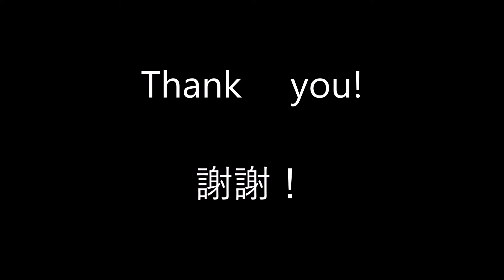We hope the coronavirus goes away fire works 希望結束一天。 煙火。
Piease watch this movie.　music:We can win the coronavirus!    Offer: Rokuyouenka